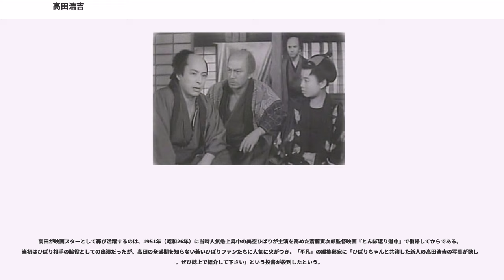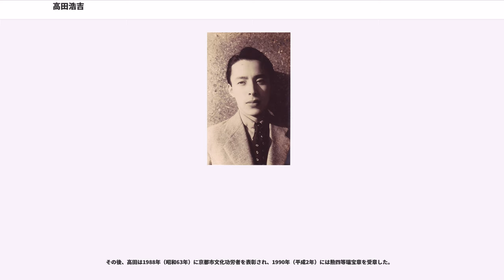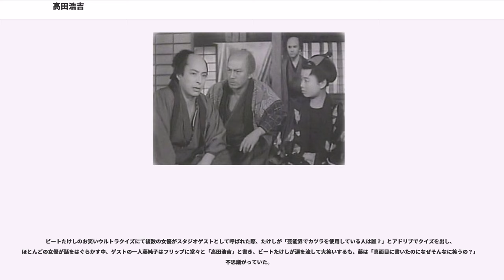高田浩吉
高田 浩吉（たかだ こうきち、1911年11月7日 - 1998年5月19日）は、日本の俳優、歌手である。本名は梶浦 武一（かじうら たけいち）。戦前の松竹を代表する時代劇スターであり、『歌う映画スター』第1号として知られる。次女は女優の高田美和、孫は同じく俳優の大浦龍宇一である。

1911年（明治44年）11月7日、兵庫県川辺郡園田村（現在の同県尼崎市東園田町）に生まれる。

1926年（大正15年）、大阪商業学校を中退して松竹京都撮影所に入社。長谷川一夫、坂東好太郎とともに「松竹下加茂三羽烏」と呼ばれる。間も無くトーキー映画時代に入ると、生来の関西弁を標準語に変える為、撮影所の江戸小唄研究会というサークルに参加。小唄のレッスンで鍛え上げたその美声を映画監督の大曾根辰夫に買われて、1935年（昭和10年）に『大江戸出世小唄』でポリドール・レコードから歌手デビュー。大曾根監督の同名の映画の中でこの歌を歌った事から「歌う映画スター」第1号として映画、主題歌共に評判になった。なお本作は当時封切られたばかりのルネ・クレールのフランス映画『巴里の屋根の下』で映画も主題歌もそれぞれ大ヒットしたのにヒントを得た大曾根監督が日本初のミュージカル映画として製作したといわれる。

『大江戸出世小唄』の大ヒットの以降、1936年（昭和11年）に『江戸節めおと姿』などを吹込むが、日中事変を契機にレコード業界は戦時歌謡全盛時代に入り、高田もやがてレコードからは距離を置き、自身も戦地に召集され、4年間の軍隊生活を経て除隊されるも戦争の激化により映画製作が激減したことから、高田浩吉劇団を旗揚げし、戦後まで地方巡業を行った。当時、弟子の1人には戦後の歌う映画スター鶴田浩二がいた。

高田が映画スターとして再び活躍するのは、1951年（昭和26年）に当時人気急上昇中の美空ひばりが主演を務めた斎藤寅次郎監督映画『とんぼ返り道中』で復帰してからである。当初はひばり相手の脇役としての出演だったが、高田の全盛期を知らない若いひばりファンたちに人気に火がつき、「平凡」の編集部宛に「ひばりちゃんと共演した新人の高田浩吉の写真が欲しい。ぜひ誌上で紹介して下さい」という投書が殺到したという。

その反響の大きさを雑誌「平凡」の編集長から聞いたコロムビア・レコードの伊藤正憲文芸部長は、高田と専属歌手の契約を結び、1953年（昭和28年）、『伊豆の佐太郎』でレコード界に再び登場。題名の佐太郎は実在の人物ではなく、作詞の西條八十の家に出入りしていた伊豆出身の佐太郎という植木職人の名前からつけたという。また、映画においても1954年（昭和29年）に始まった『伝七捕物帖』シリーズで松竹随一の時代劇スターとして再び人気を博し、この頃既に高田は44歳であった為、「奇跡のカムバック」とさえ言われた。更に、歌手としてNHK紅白歌合戦にも2回連続出場している（詳細は下記参照）。

1960年（昭和35年）、松竹を退社して第二東映（後のニュー東映、1961年消滅）に移籍。ここでも主演スターとして活躍したが、あまりのハードスケジュールのため作品の質が低下し、次第に人気にも陰りが見えた。また、時代劇映画が斜陽となり、同社が鶴田浩二、高倉健らの仁侠映画を中心に変わったことから、1964年（昭和39年）より活動の中心をテレビ・舞台に移した。昭和40年代の懐メロブームの際には『なつかしの歌声』（東京12チャンネル、現在のテレビ東京）などの番組に常連出演。その美声を披露した。

「娯楽映画のスターは、常に最も美しく、颯爽としていなければならない。そのためには、コンディションを維持し、私生活でも好き勝手は許されない」という言葉通り、酒も煙草も嗜まず、芝居と歌一筋に生きた。映画時代には「美貌タイム」を唱え、目が充血しないように午後八時以降は一切仕事をしなかったことで知られる。二枚目の容貌を保つため睡眠をたっぷりとることを自らに課していた。しかし、1968年（昭和43年）に放映された『伝七捕物帳』では徹夜の仕事を強いられることになってしまった。また、京都をこよなく愛し、亡くなるまで京都で暮らしていた。その為か滅多な事がない限り東京で仕事はしていなかった。その一方で、1980年代には愛娘・高田美和の離婚・熱愛騒動や、マネージメント会社を通じて原野商法会社の宣伝用映画出演の依...